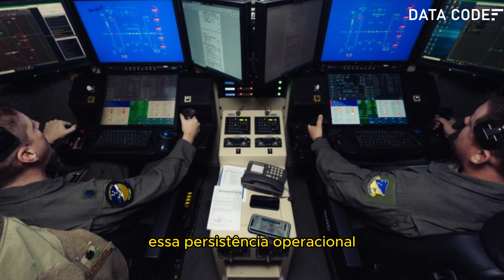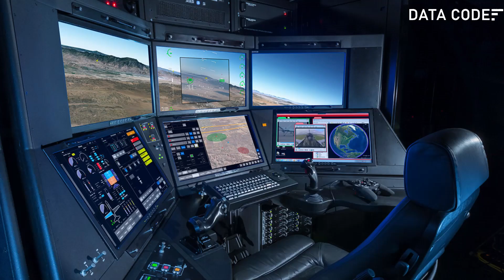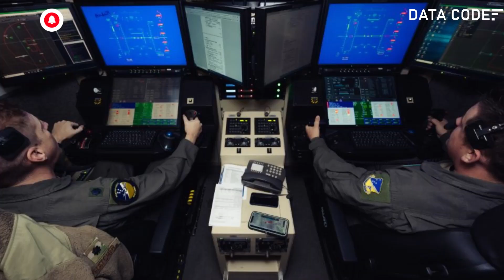MQ-9 Reaper: A Vanguarda da Inovação Militar e o Futuro da Defesa!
Embarque em uma jornada fascinante de descoberta com o "MQ-9 Reaper: Desvendando a Vanguarda da Inovação Militar - Conheça o Futuro da Defesa!" Neste mergulho profundo, exploraremos as incríveis capacidades deste drone revolucionário, redefinindo os padrões da defesa moderna. Prepare-se para desvendar o poder inigualável e as aplicações avançadas que moldam o futuro do cenário militar. O futuro da defesa está aqui, e o MQ-9 Reaper lidera o caminho! 🚀🛡️